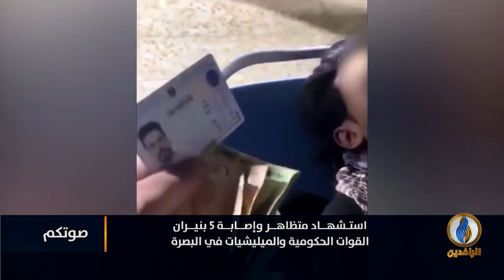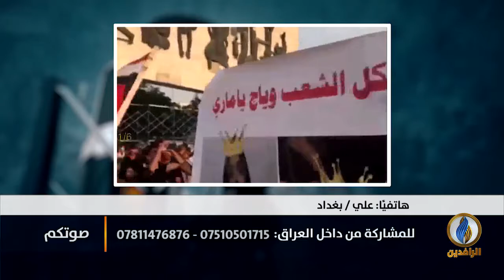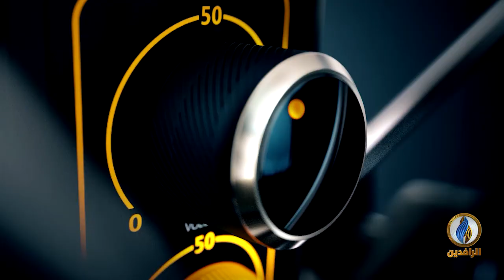صوتكم | استشهاد متظاهر بـ البصرة وإصابة 5 آخرين بنيران القوات الحكومية والميليشيات